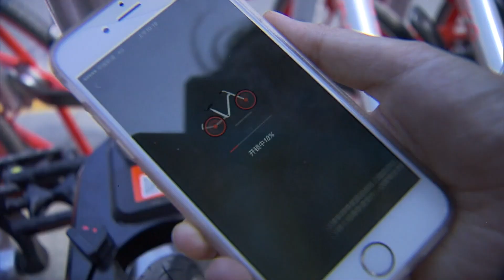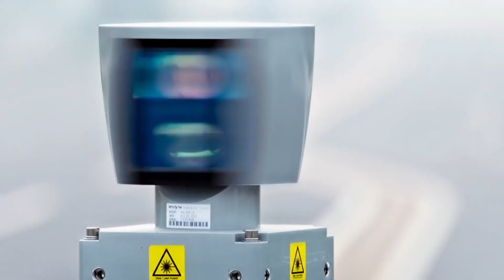Ndryshimet e mëdha të transportit të Kinës gjatë 75 vjetëve në 75 sekonda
Metro që kalojnë me shpejtësi nëpër qytete, autostrada që përshkojnë tejpërtej vendin, hekurudha të shpejta që lidhin veriun me jugun dhe vozitje autonome me teknologji mahnitëse!
Seria e parë e "75in75" ju merr me vete në një udhëtim përmes mrekullive të transportit kinez gjatë 75 viteve! China 75in75 TransportationDevelopmen t#subway